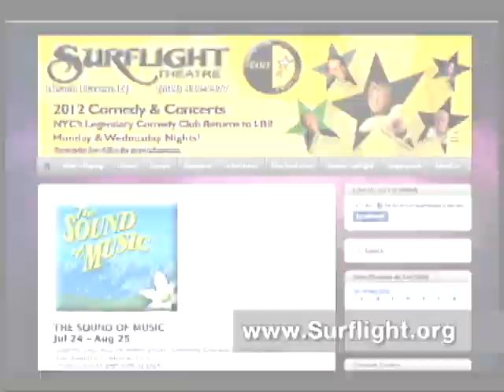Surflight broadway may12 LBITV